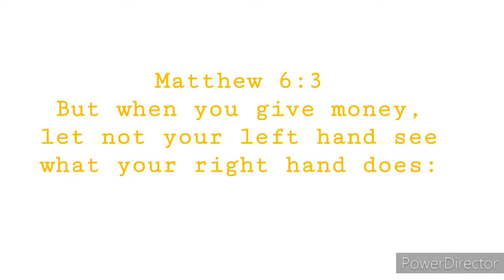WHAT I EAT IN SCHOOL ON A BUDGET | NIGERIAN UNIVERSITY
WHAT I EAT IN SCHOOL ON A BUDGET

Don't forget princess udori loves you more ❤ but God loves you most 💕💕